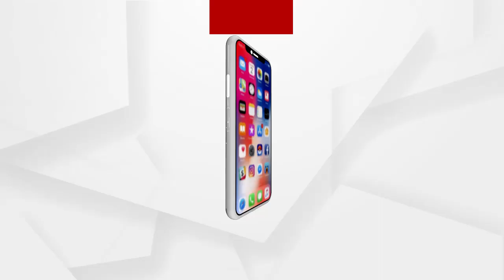ଦଳୀୟ କର୍ମୀ ହେଲେ ବି କିଛି ମିଳୁନି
ସରପଞ୍ଚଙ୍କର ମନ ହେଲେ ଗାଁକୁ ଆସନ୍ତି...ସମସ୍ତେ ରାସ୍ତେ ରାସ୍ତେ ଯାଆନ୍ତି.